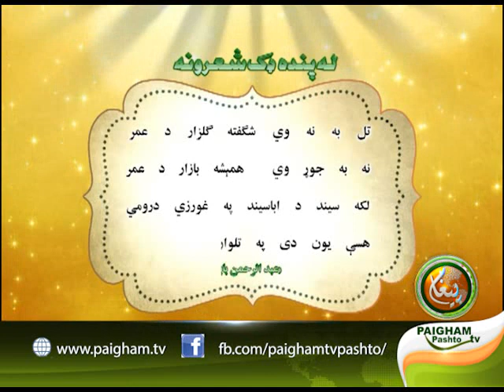له پندہ ډک شعرونه نمبر01